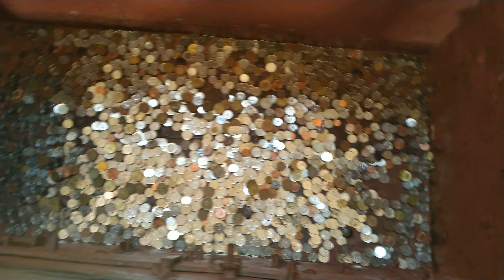Собор Святої Варвари. Кутна гора.